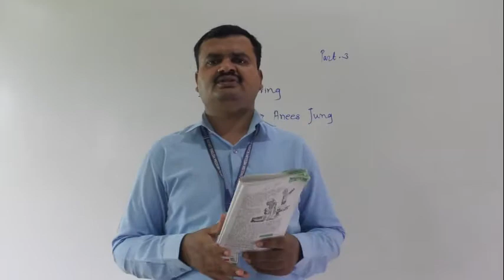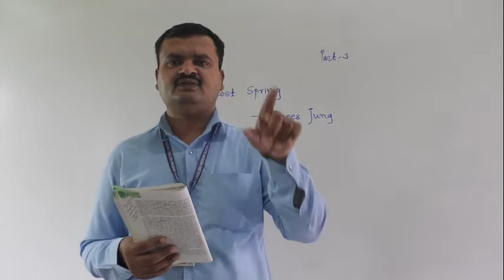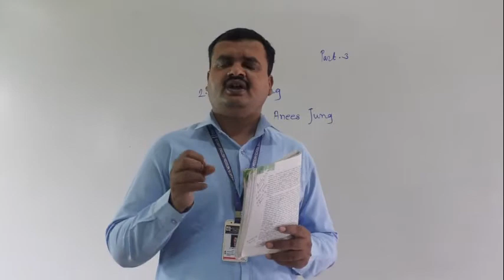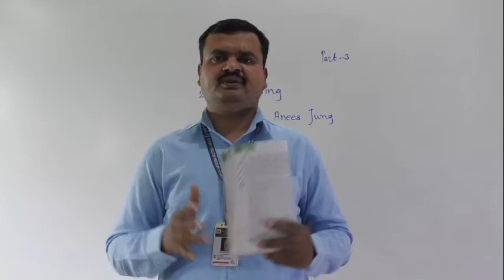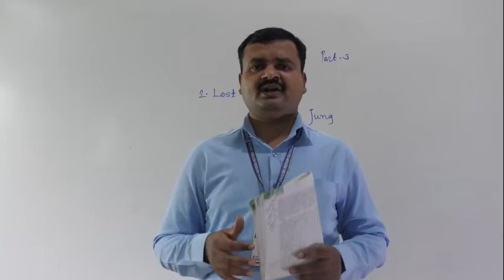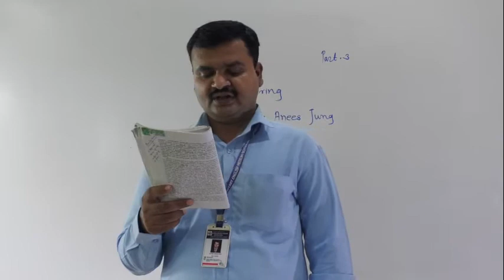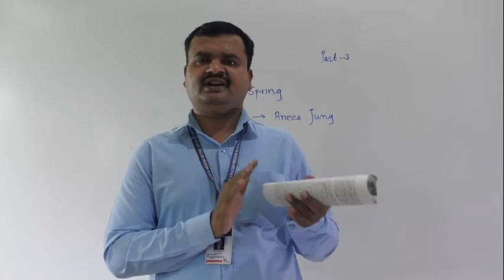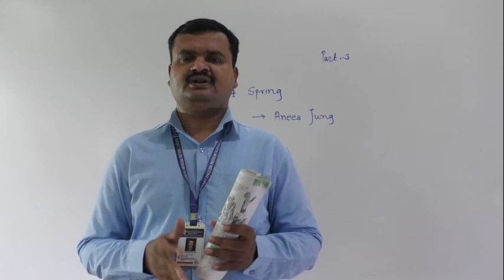LOST SPRING PART 3